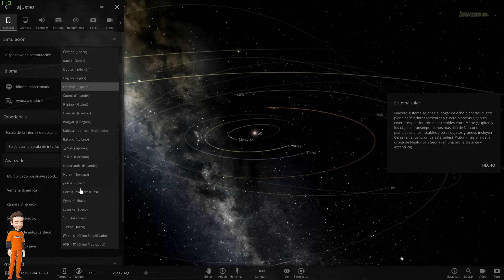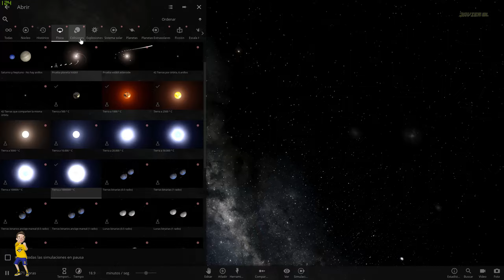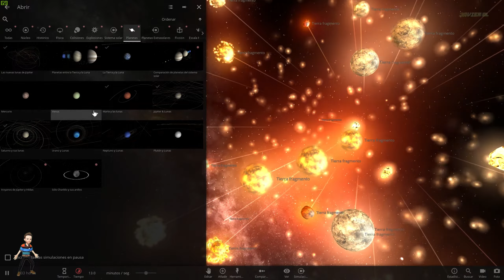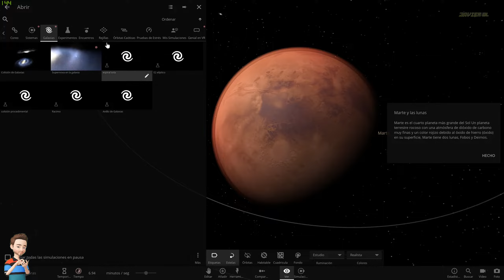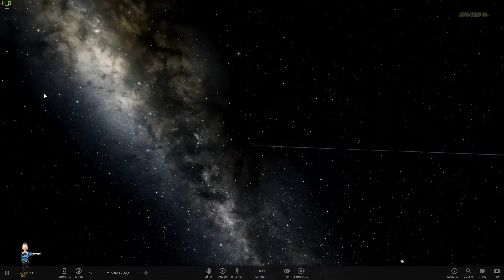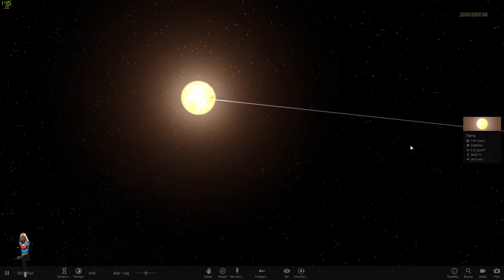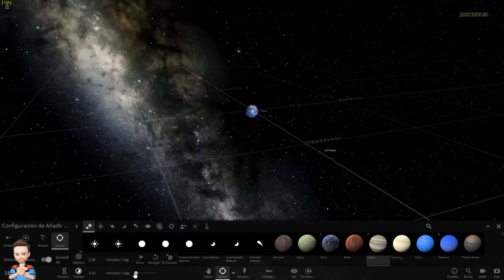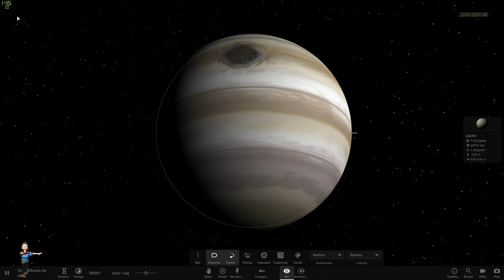Universe sandbox 2 🌎 Como Usar - GAMEPLAY - ESPAÑOL - Conceptos Básicos Juega con el UNIVERSO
🌎 Hola amigos Bienvenidos, Universe Sandbox ². Nuevo vídeo de UNIVERSE SANDBOX 2. Juego en el que tenemos el Universo en nuestras manos para hacer con él lo que queramos!! Espero que os guste y no dudéis en dejar un montón de LIKES si queréis maaaaaás!.
Universe sandbox 2 COMO USAR GAMEPLAY ESPAÑOL  JUEGA CON EL UNIVERSO.

▬▬▬▬▬▬▬▬▬▬▬ஜ۩۞۩ஜ▬▬▬▬▬▬▬▬▬▬▬▬▬▬

▶RECUERDA:
 ✔Me gusta = valorar
✔Comentar = mejorar